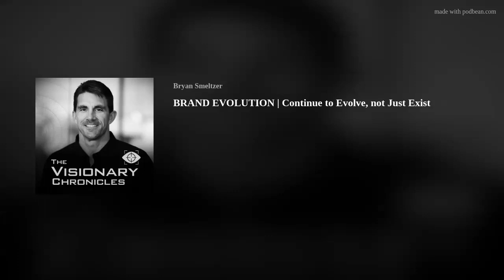Brand Evolution | Continue to Evolve not Just Exist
EPISODE 44
The Visionary Chronicles
CHRONICLE: May 19th,2021

 "You must always be able to predict what's next and then have the flexibility to evolve…."
                                                                                    Wisdom from Marc Benioff

EVOLUTION | Continue to Evolve, not Just Exist

You must continually and consistently evolve your business, or you will only EXIST. Your ability and willingness to evolve throughout your business life will provide for a renewed passion, one that allows your brand to thrive in the new cycles you will encounter.
EVOLVE, by definition, the continual, dynamic development of something over time…
In this definition, the word "dynamic" is a vital business development action plan. Being dynamic can connotate moving or being proactive in light of the current circumstances; either way, plan and implement before it is too late.
EXIST, by definition; staying static, fit it with the surroundings. In other words, one who likes the status quo wants to take risks and believes in being reactive, not proactive.
Brand evolution is an ongoing process, not remaining static. You must evolve with the product, marketing, and sales (POWER TRIAD) and all other areas of your business: operations, logistics, accounting, finance, etc. Each of these areas blended together provides for an insanely great customer experience! Taken individually, not collectively, can make for an insanely awful customer experience choice. For the good or the bad of your customer.
To exist means you do not change with the times, or generations, for fear of failure or not wanting to disrupt the status quo.
Brands must evolve, and the following are good foundational areas to adapt and evolve continually;
1. Messaging (Marketing); adapt and ensure you are engaging and respecting your community. It can take the form of your brand, product, or persona. Yes, persona; if your brand was a person, who would you be? How would you carry yourself, interact with others, etc.?
We live in a world of different generations, cultures, and personas, your ability to adapt while maintaining your core principles will be essential.
2. Product; This may seem logical, but you would be surprised by how many brands do not update or adapt their product portfolio and ideation processes. Product is the ingredient needed to build category authentication and loyalty with your community.
The product must match the messaging.
3. Culture; your culture is earned and must be consistent; however, it must also adapt or remain flexible to provide an inclusive vs. exclusive environment. Culture is what allows you to retain your community, a sense of belonging, being, both inside and outside your company.
4. Systems/Processes; Ensure you are always providing the best tools for allowing your team to succeed. Adapt, integrate and implement, each a key piece of the puzzle to ensuring an insanely great user experience (UX).
Evolution is a critical factor to ensuring your brand remains healthy, vibrant and one other reach out to proactively.
Evolution can take many forms, but each is critical to your livelihood. I can assure you of two things, when you proactively evolve, adapt and implement, you succeed and thrive. When you are passive, unwilling to adapt, or are not proactively making your brand a better experience for all, you will lose. Your choice, your leadership makes the difference.
Genuine, authentic Visionaries are rare, but they a path for us to follow. For those daring enough to take on this Journey, they have led the way!

Stay True, Stay Authentic, be Different, and be Great!

Bryan Smeltzer, President
 LiquidMind Inc.

Bryan Smeltzer is a consumer products business executive and entrepreneur. He has held executive-level roles in business development, Product, and marketing with some of the world's most prestigious brands, including; Oakley, TaylorMade, Adidas, K-Swiss, and Schutt Sports, among other brands. He also founded a men’s apparel brand, successfully running a profitable business for ten years, eventually selling to a VC firm.
He also hosts a Podcast called The Visionary Chronicles, ranked as the #1 Visionary and Top 50 Marketing Podcasts by Feedspot, and recently finished his first bestselling book, The Visionary Brand, The Success Formula Behind the World’s Most Visionary Brands, and recently received the prestigious Readers Favorite Award for BEST Non-fiction, Marketing Genre book.
Bryan oversees LiquidMind Inc., a global brand strategy firm that partners with start-ups and established mid to large-cap consumer brands to empower businesses to think differently, be different, drive a passionate culture, and execute relentlessly.
You can contact or  follow him at;